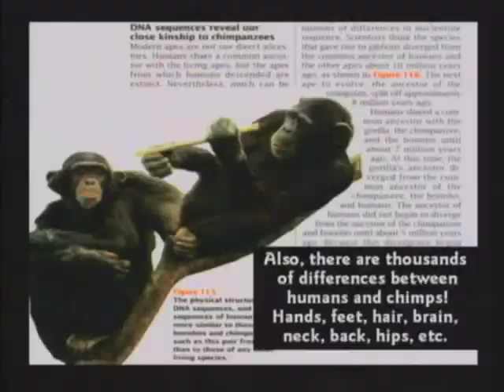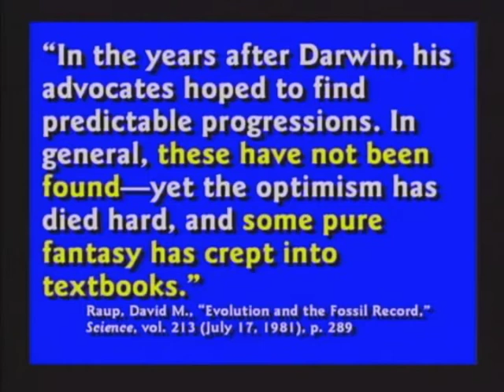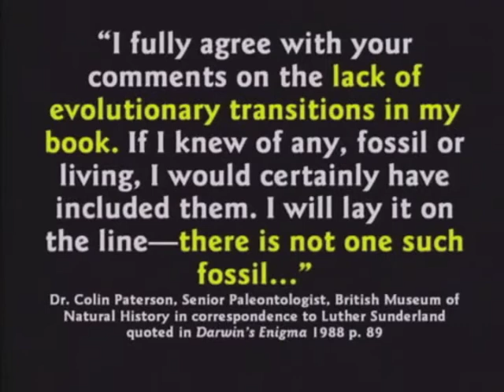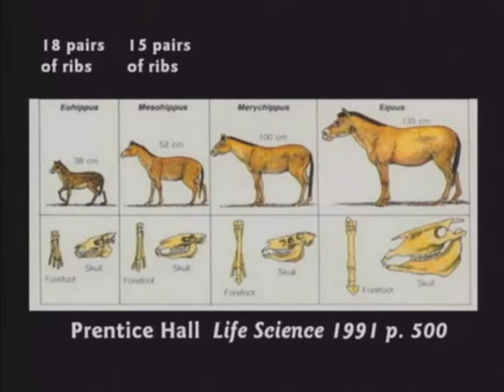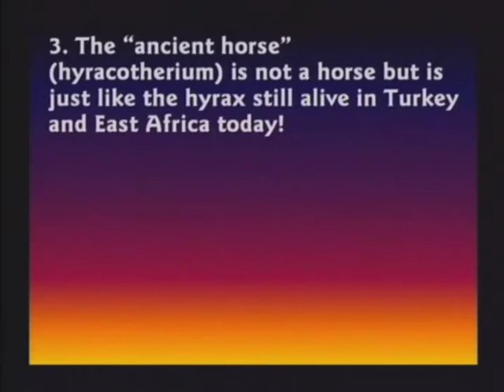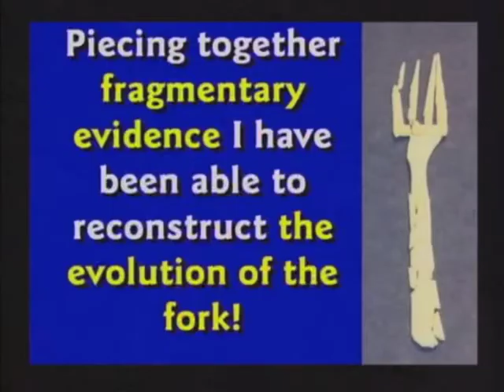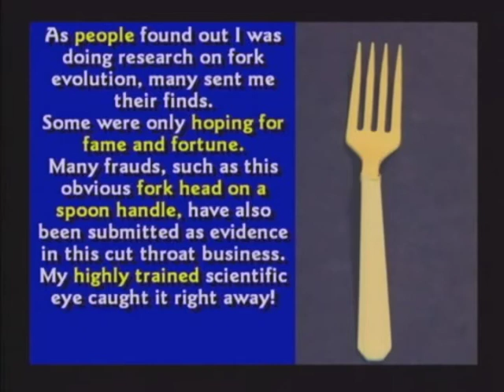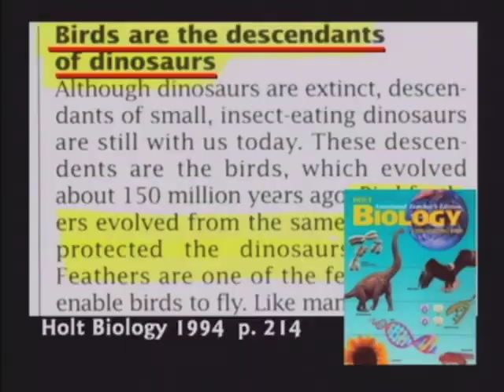Lies in the Textbooks Part 09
Lies in the Textbooks

and the Windows 7 App via Zune, just search CSE or MAAM Apps

In this Video you'll be presented with the truth of the Bible which is the Word of God.

You have to wonder WHY there would be lies in school text books. What would anybody gain from lying with regards to teaching children the truth. This is where we turn to the Word of God for an answer.

Justice is turned back, and righteousness stands far away. Truth has fallen in the street, and honesty can't come in. 15 Truth is missing. Those who turn away from evil make themselves victims. The LORD sees it, and he's angry because there's no justice. Isaiah 59:14-15

The fact of life is that we are all sinners and have been separated from God by that sin and so we are blind and deaf to the truth. We don't have a single clue as to the reality of this planet UNLESS we have Christ as our saviour and when we do we see life as it was meant to be lived, through Jesus Christ our LORD and our SAVIOUR.

So why lies in school books? Because people don't want to admit that there is a God because they'd have to be accountable to him for their actions so they just hide themselves in their useless theories and postulate about madness.

e.g. Evolution must have started somewhere and when you turn the clock back far enough the most eminent scientist will say that it was aliens seeding our planet! What? You're a scientist and thats the best you could come up with? Aliens? You'd rather BELIEVE in aliens as apposed to a Loving God who died on the cross for you mmmmm ... sounds like you're hiding from Him .

If you're an atheist and you don't believe then thats fine with us - except can you run the risk of God existing and you end up in Hell because you didn't give Him YOUR sin which He died to wash away. You can argue all you want with us but when you die you'll stand before a loving God The Eleventh Commandment is Thou Shalt Not Be Stupid!

Please Consider these Scripture:
John 3:16 For God so loved the world, that he gave his only begotten Son, that whosoever believeth in him should not perish, but have everlasting life. 17 For God sent not his Son into the world to condemn the world; but that the world through him might be saved. 18 He that believeth on him is not condemned: but he that believeth not is condemned already, because he hath not believed in the name of the only begotten Son of God. 19 And this is the condemnation, that light is come into the world, and men loved darkness rather than light, because their deeds were evil. 20 For every one that doeth evil hateth the light, neither cometh to the light, lest his deeds should be reproved. 21 But he that doeth truth cometh to the light, that his deeds may be made manifest, that they are wrought in God. John 3:16-21

If you notice a few things about this scripture
1. God loves you
2. God sent Jesus to SAVE you
3. God want you to believe in him
4. God will not condemn you IF you believe
5. YOU are condemned already right now coz you don't believe in the NAME! Thats Jesus Christ!
6. YOU (We - all people) love darkness and hide from the light
7. Jesus is the light of this world
8. IF YOU DO WHAT IS RIGHT YOU'LL COME TO JESUS AND ADMIT ALL YOUR WRONGS!

Accept Jesus Christ as your Lord and Saviour and be rescued from the wrath to come!